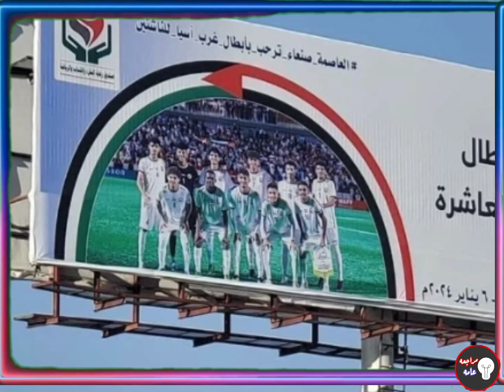صنعاء صور من التجهيزات لاستقبال وتكريم المنتخب اليمني للناشئين غدا